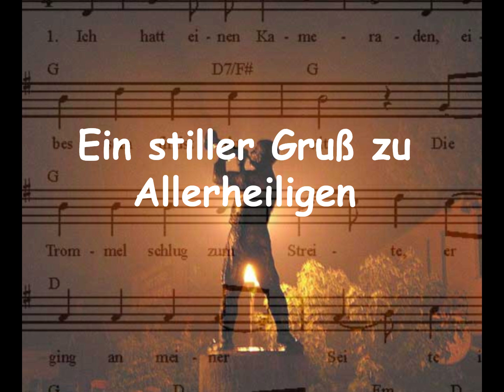Sepp Tritz - Ich hatt' einen Kameraden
Ein stiller Gruß zu Allerheiligen - die Erinnerung an einen Menschen geht nie verloren, wenn man ihn im Herzen behält. Heute zünden wir ein Licht für sie an.